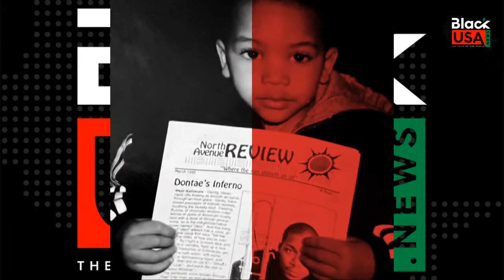Emmy-nominated Doni Glover Show: Ryan C. Greene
Ryan is a Renaissance man. He is an entrepreneur, encourager, influencer, and author. Wow! Check him out!